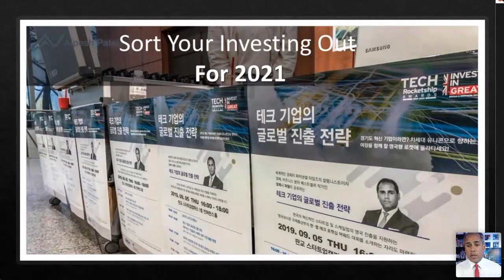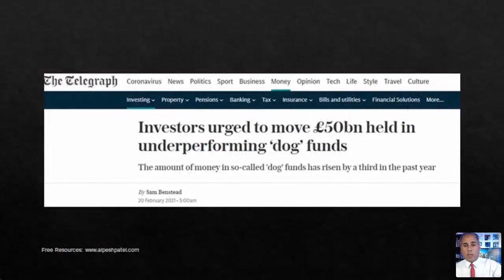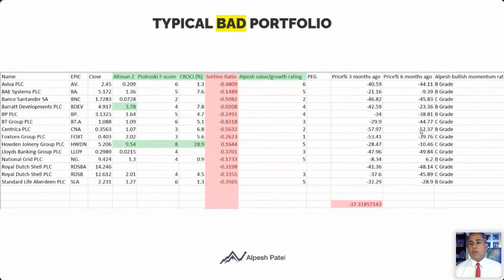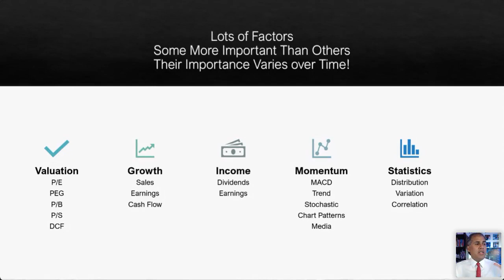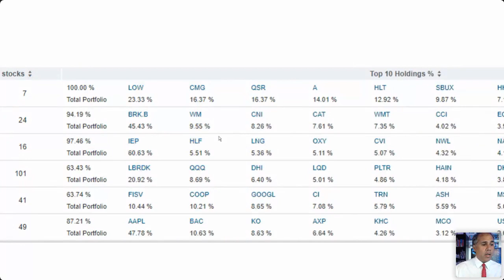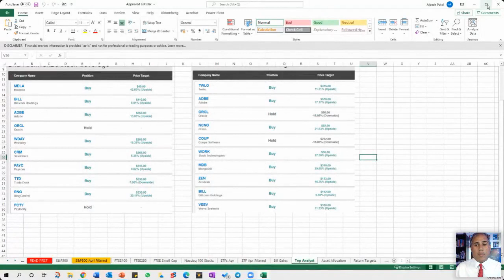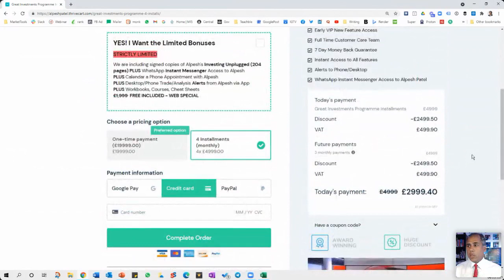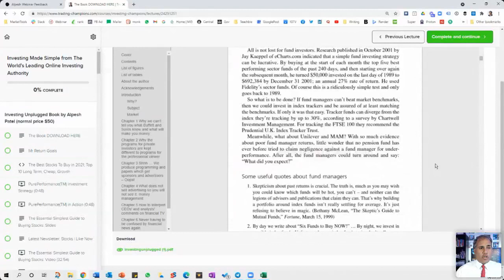Global Stocks for All Investors - from 30-somethings to Retirees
What Gates, Buffett are Buying. What Goldmans are Telling their Clients. What's now in my Pension and my 2 year old son's portfolio.

4.